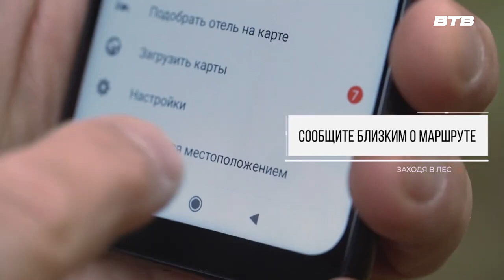НОВОСТИ ПОДМОСКОВЬЯ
Лето в самом разгаре, в Подмосковье близиться сезон ягод и грибов. Но перед походом в лес, важно основательно подготовиться, чтобы знать как не заблудиться и найти дорогу домой